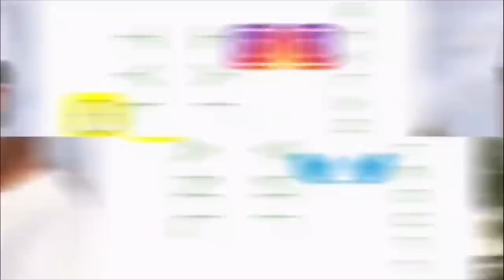LIKING ANOTHER GUYS INSTAGRAM PHOTOS PRANK ON BOYFRIEND *Gay Couple*